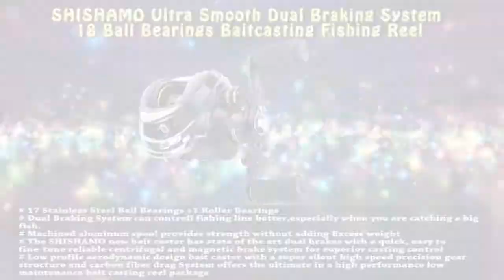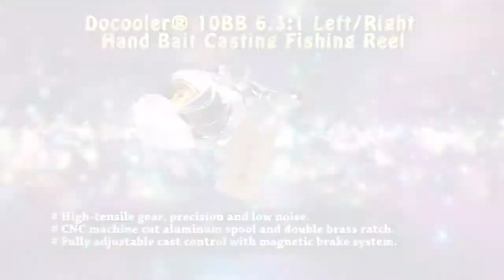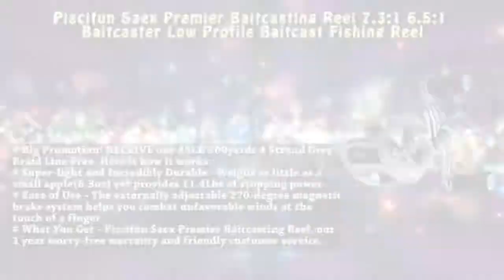Baitcasting Reels | Best baitcasting Reel Under 200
Baitcasting Reels

There are many types of reel from different brand in existing market.  Within various baitcasting reel are incredibly accepted but many of people think about budget when they go for buy. 200 dolars are lots of buyer’s budget limit so that’s why here we illustrate about many things which are needs to be considered before buy a product within this limit.

Baitcasting Reels

Moreover we recruit at bottom top best baitcasting reels under 200 for your consideration so that you can easily find out the best one.
For your better, we pleased to inform you, we have a research team whose are analyzing various issues like products quality, market demand, and buyers review etc for understanding the products pros and cons completely.

Baitcasting Reels

At end we tried to find the best product with negotiating all issues that are describing here via video for you.
Advantage of baitcasting reel: it is very common and popular reel in this market so obviously have lot of benefits or advantage.

That are describing below in briefly-
 It is very useful for long term fishing.
 This is better in large fish.
 There have good fishing line.
 It is strong and durable reel.
 Stable and comfortable.

Baitcasting Reels

Most important factor of baitcasting reel: There are various factors which are enabling the issue of finding measures of best baitcasting reel.
Size of Spool: Spool size is very important for reel so when you buy baitcasting reel notice carefully there have enough spool size or not.

Baitcasting Reels

Correct gear ratio: Another essential thing is strongly relative in fishing. Different reel have different have different gear ratio. In your personal need definite gear ratio relevant your work. So when you buy your desired reel attentive about this.

Materials: in every products strength and durability fully depended on materials. Best baitcasting reel obviously made for well known or quality full material.

Perfect Breakes: in every reel have to need perfect brakes because it is need for smooth and soft working. When you buy a best baitcasting reel perfect brakes is really needed.

Here, we tried to point up the main things which are careful that helps to find best ice best bait casting reel from market.

Besides mention top best fishing bait casting reel under 200 with describing its shorts feature for your better fishing experience.

Baitcasting Reels